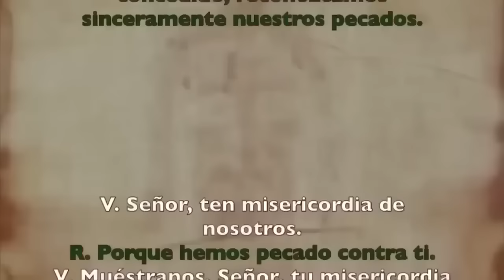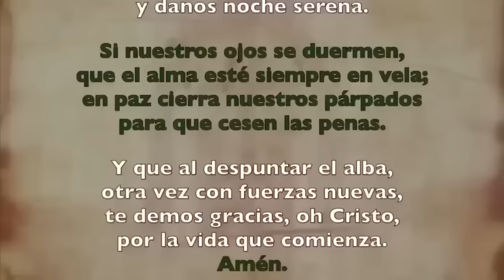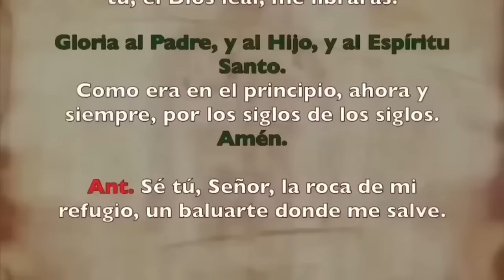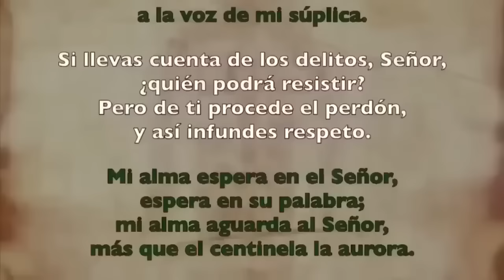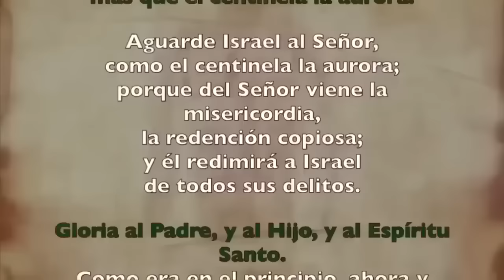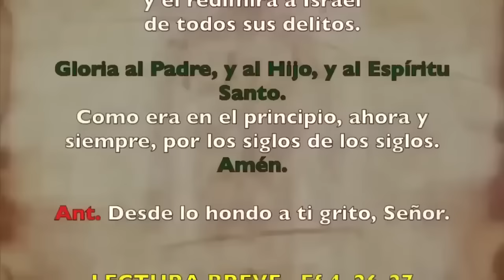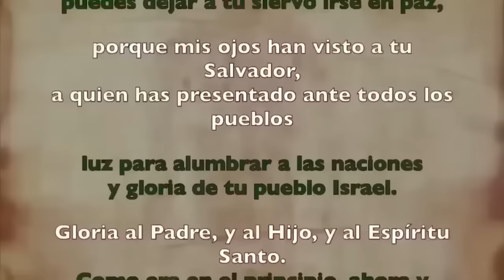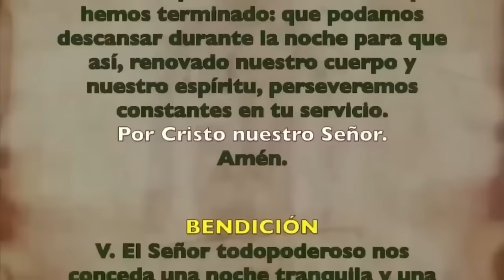Oración de la noche (Completas), MIÉRCOLES 19 DE JUNIO 2024 | XI Semana T. Ordinario